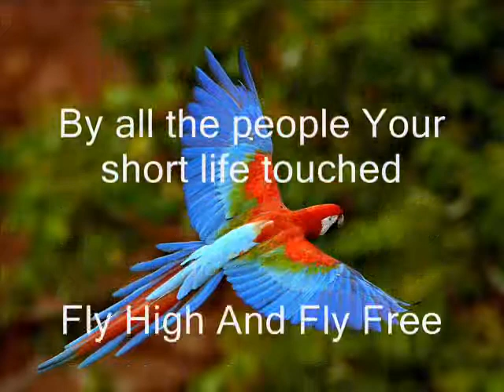A Tribute to Fred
Fred is gone after six short weeks. It surprises me how deep he worked his way into our hearts in such a short time.